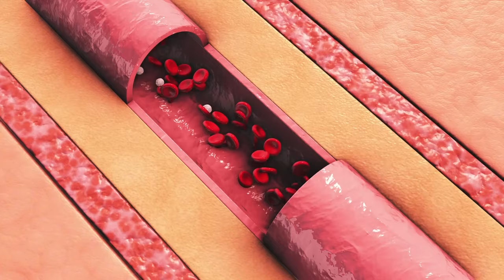Big City Germs - Cease To Exist (Official Music Video)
I chose the dark side
Not deserving of sympathy
It's been a long ride
On the road with death's symphony
Chaos embrace from state to state
We leave no trace no face no case
Cursed millions and a flip phone
Is all I need when I leave home
Cuz the sound coming thru like THX
The bass feels like a slug when it hits your chest

Puppets dance like a meat fist
All on a wizard sleeve limp wrist
For all your self-righteous bullshit
I hope you cease to exist
You sold your soul now you a bitch
Now you a lap dog to the rich
So go on do another trick

Sleeper cell for the jihad
Now why the hell are you mad
You got blood for rent now you can't repent
So welcome to your redemption event
Heads hanging on a pike
Like waves banging on a dike
A pre-emptive strike could never stop
The undeniable surge of an angry mob